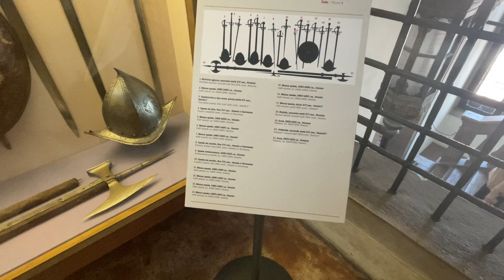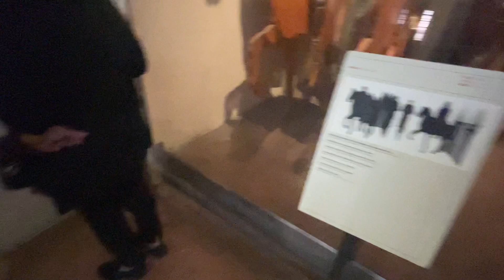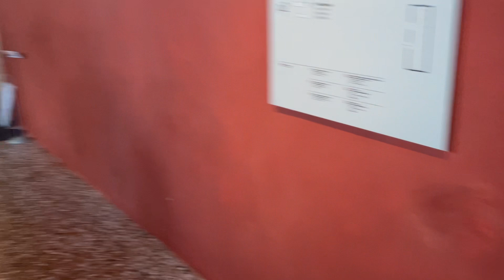A museum of mostly medieval weponds in Italy